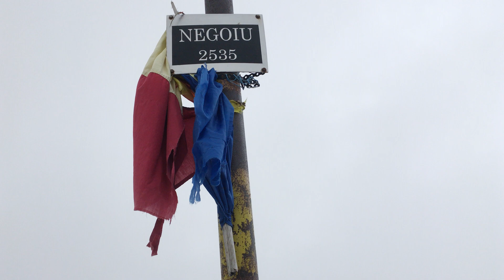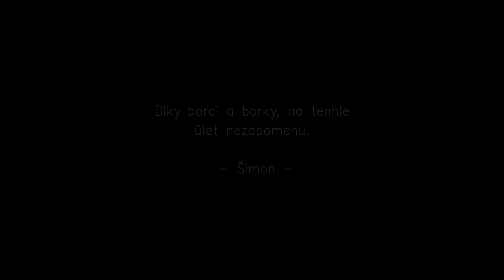ROMANIA-Fagaras strories 2018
8 friends, 7 days, 1 GOD in Fagaras mountains. Many stories, great time, worship, prayers and adventure.